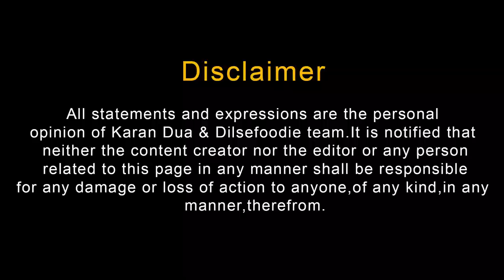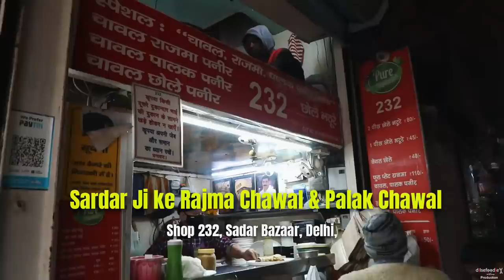Best Things To Try At Sadar Bazar | Mohalla Aapka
We explore few places in sadar bazar like - Nand Di Hatti, Rajma Chawal palak paneer mix And Sardar ji who sells Gajar ka halwa.